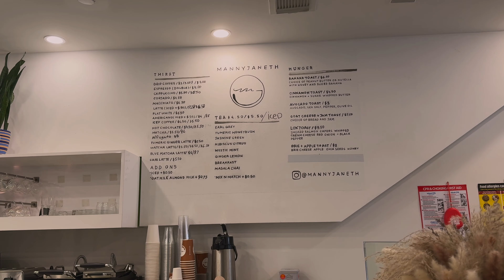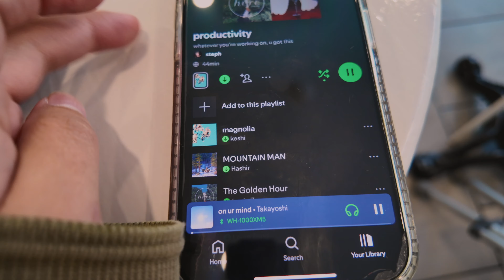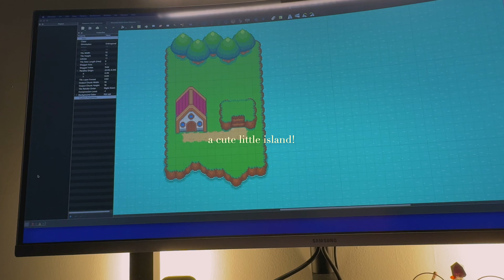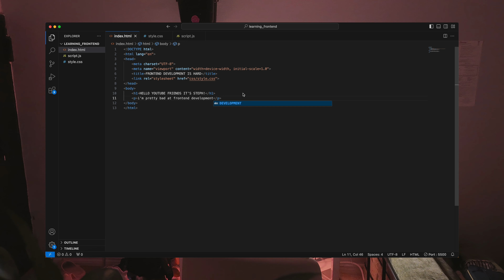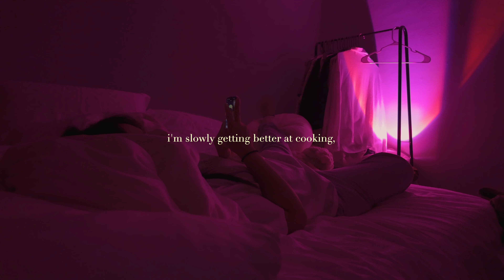a day in the life of a junior software engineer (but on crutches lol)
Come to work with me! Jk we’re not going anywhere bc I sprained my ankle really badly :’). But I am gonna work from home (and from a coffee shop)! I appreciate you being here and tagging along while I go about a pretty boring WFH day!

Hey guys! I'm Steph, a junior software engineer with a background in computer science & biology. I’m here to document myself growing up with hopes that you’ll find some entertainment, comfort, or relatability in it! Welcome to my little corner of the internet!

0:00 intro
0:17 morning work sesh & breakfast
2:02 rip ankle
3:14 coffee shop work sesh
5:05 more work at home
6:40 personal project yay
7:46 dinner
8:20 rice rice bb